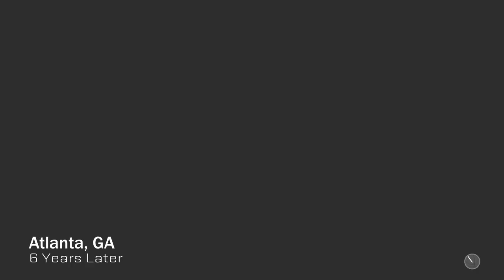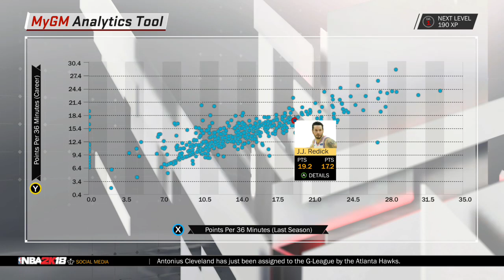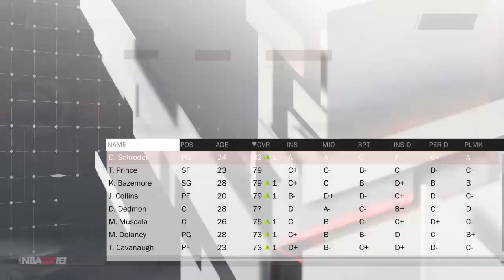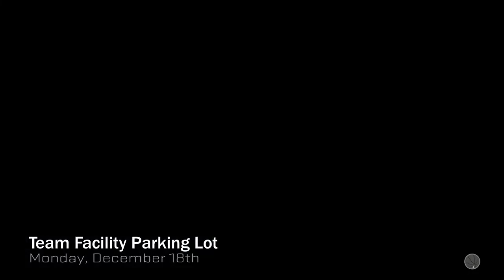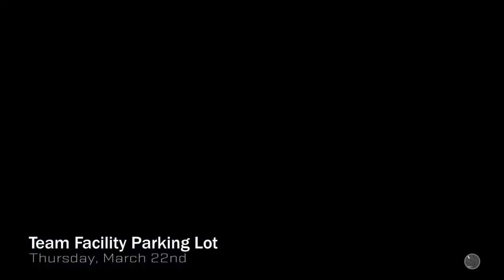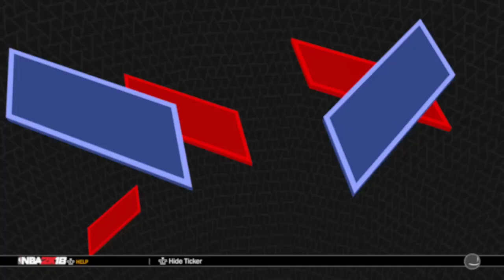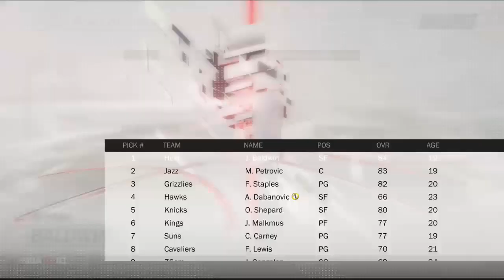NBA 2K18-MyGM Achievements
All NBA 2k18 MyGM Achievements in 72 minutes!